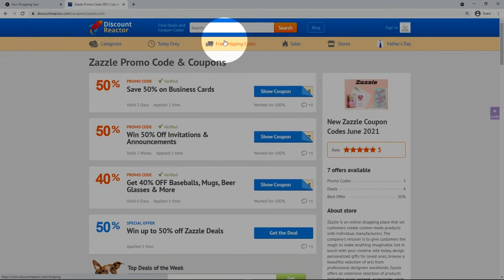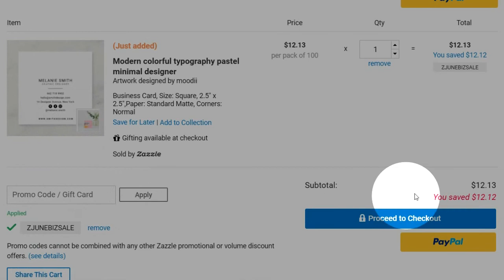How to use Zazzle Promo Code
Learn how to apply promo code at Zazzle. Watch our new video, and save your money!